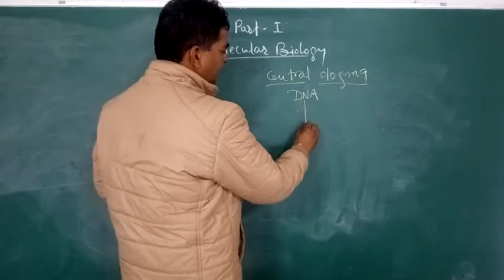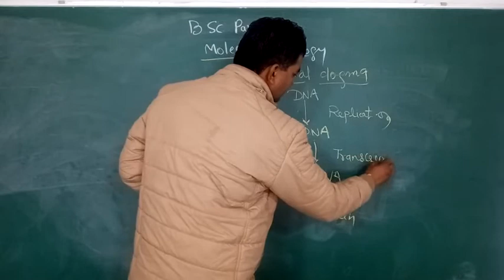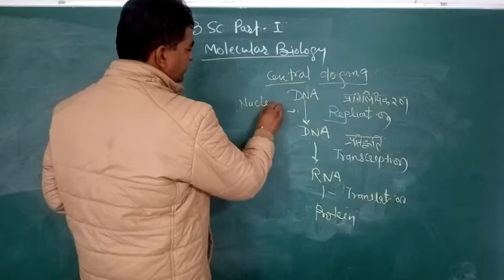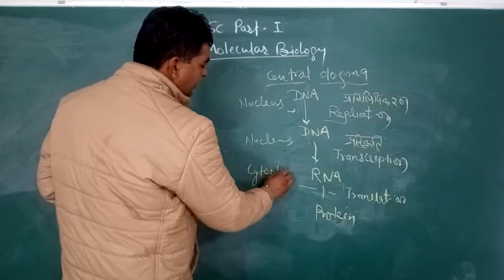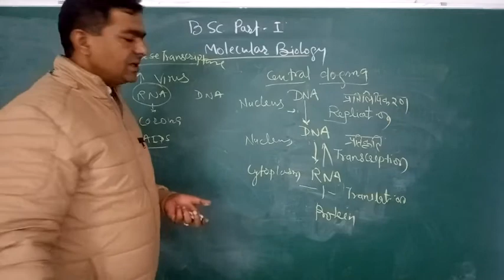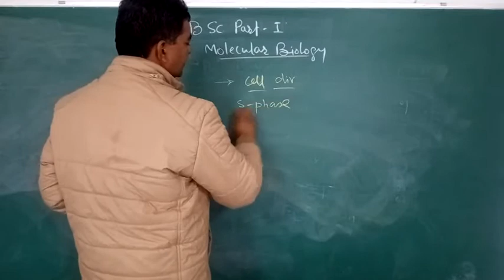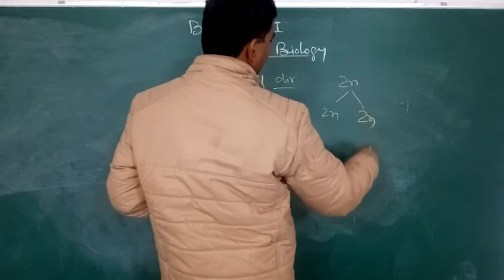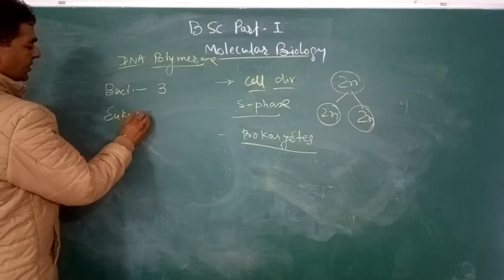MOLECULAR BIOLOGY GENERAL